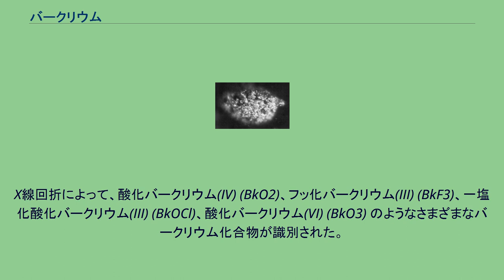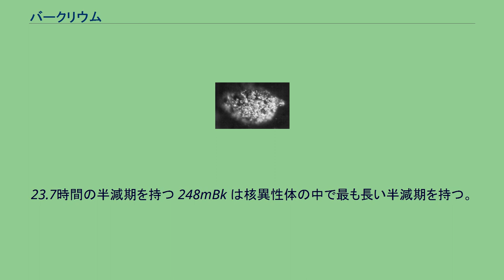バークリウム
バークリウム (英: berkelium [bərˈkiːliəm, ˈbɜːrkliəm]) は、原子番号97の元素。
元素記号は Bk。
アクチノイド元素の一つ。
超ウラン元素でもある。
安定同位体は存在しない。
比重は14.78、融点は986℃（1000K程度）。
原子価は+3、+4価（+3価が安定）。
物理的、化学的性質の詳細はよく分かっていない。
バークリウムには3つの同素体があり(α、β、γ)、結晶構造はそれぞれ六方最密、面心立方、体心立方である。
元素名は、初めて発見された場所（カリフォルニア大学バークレー校）の地名（バークレー）に由来する。
1949年、アメリカのシーボーグらが、アメリシウム241にアルファ粒子を当てて、バークリウム243を作った（発見した）。
バークリウムは320日の半減期を持つバークリウム249を目に見えるほどの量を使い、その特徴のうちいくつかを決定した。
バークリウムの単体は銀白色の金属であることが判明しているが、結晶構造をはじめとして物理的性質や化学的性質は大半が推定に基づくものである。
バークリウムは高い温度で容易に酸化され、希鉱物酸にも容易に溶ける金属だと思われる。
X線回折によって、酸化バークリウム(IV) (BkO2)、フッ化バークリウム(III) (BkF3)、一塩化酸化バークリウム(III) (BkOCl)、酸化バークリウム(VI) (BkO3) のようなさまざまなバークリウム化合物が識別された。
1962年には、重さ10億分の3 gの塩化バークリウム(III) (BkCl3) が合成された。
これは、初めての純粋なバークリウム化合物であった。
バークリウムは他のアクチノイド系列と同じように体内に蓄積する。
バークリウムは基礎研究以外の既知の用途がなく、生物学的機能を持たない。
また、バークリウムの放射能は強力で非常に危険である。
バークリウムには19の同位体が存在する。
質量範囲は235から254まで。
比較的安定している同位体は、1380年の半減期を持つバークリウム247、9年の半減期を持つバークリウム248、サイクロトロンで作られ、320日の半減期を持つバークリウム249である。
残りの同位体は、5日未満である半減期を持っている。
また、これらの同位体のほとんどは、5時間未満の半減期を持っている。
さらに、バークリウムには2つの核異性体が存在する。
23.7時間の半減期を持つ 248mBk は核異性体の中で最も長い半減期を持つ。